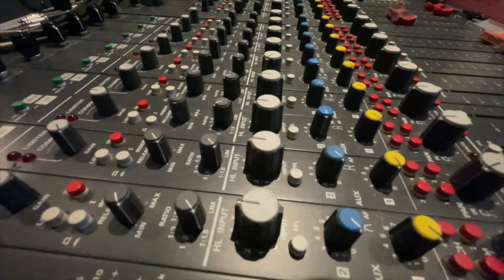DSD Playback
DSD is the best recording and playback technology ever. But, how does one play it?